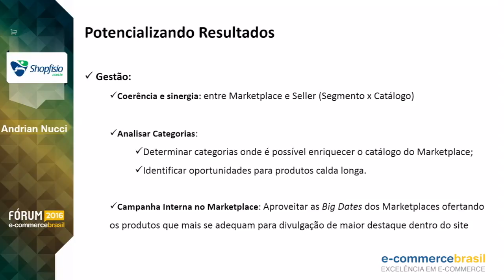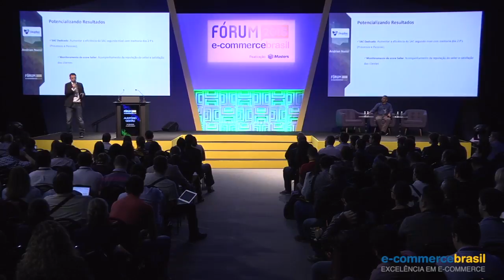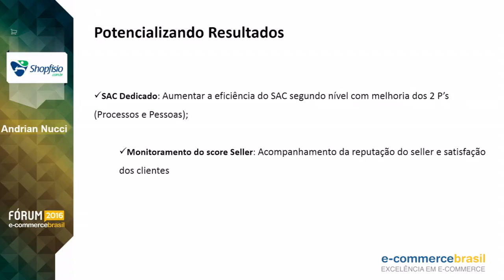Andrian Nucci - Gestão entre segmento e catálogo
Segundo o CEO da Shopfisio, Andrian Nucci, a segmentação e a ampla variedade no catálogo do seu varejo online, define até onde ela pode chegar.